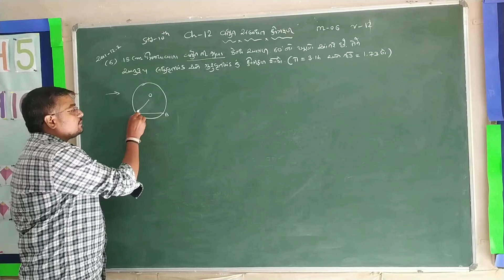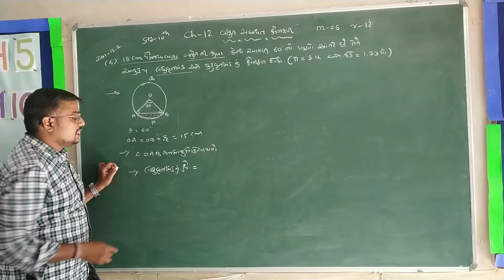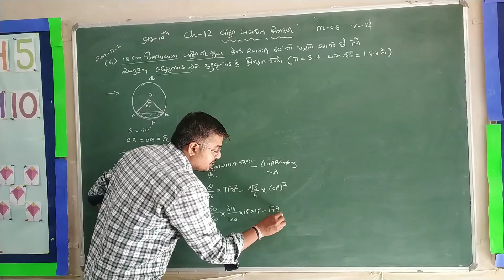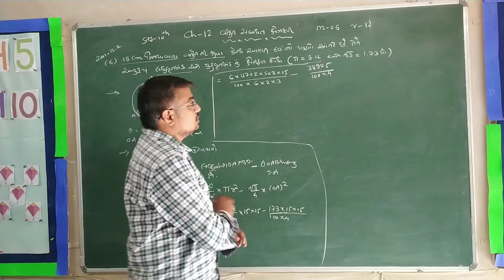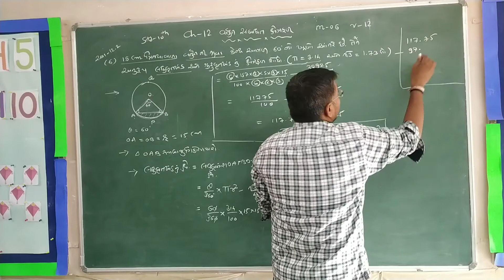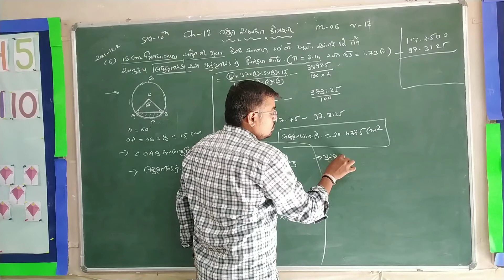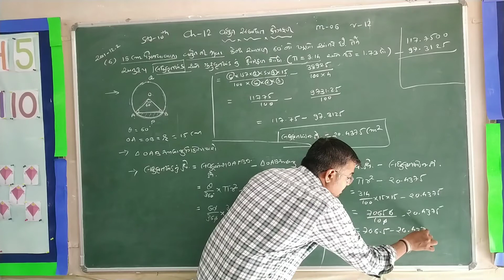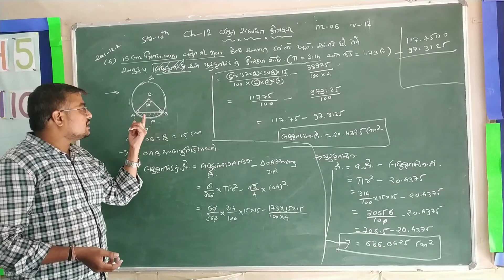STD-10 CH-12 વર્તુળ સંબંધિત ક્ષેત્રફળ ભાગ-૧૨ NCERT MATHS (ગુજરાતી માધ્યમ) EX:-12.2 EXAMPLE NO-6